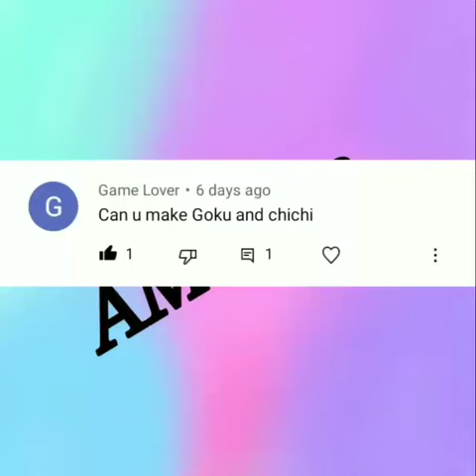Speed art of Goku and Chichi in ibis paint app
speed art of goku and chichi in ibis paint
speed art of goku and chichi
digital art of goku and chichi in ibis paint
digital drawing of goku and chchi
digital art of dragon ball z characters
drawing of goku and chichi
drawing of goku in ibis paint
drawing of chichi in ibis paint

goku
chichi
drawing
digital drawing
digital art
speed art
speedart
speedpaint
Goku dragon ball z
chichi dragon ball z
dbz drawing
dbz speedart
ibis paint
ibis paint drawing
speed art in ibis paint